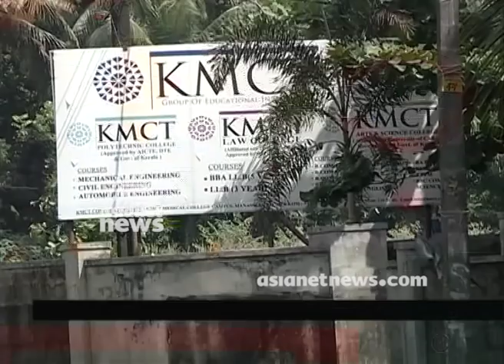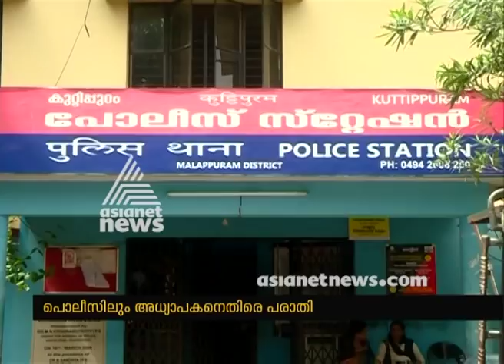KMCT Law College students' hunger strike continues for 3rd day